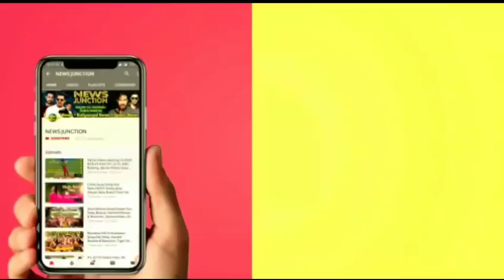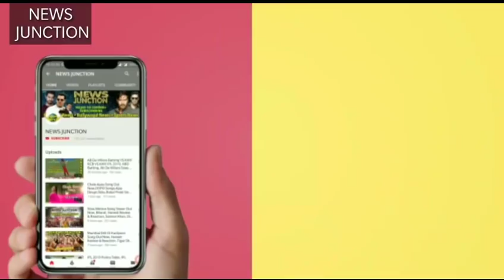Glassy Song Release Timing Confirm, Jabariya Jodi, Yo Yo Honey Singh, Siddharth Malhotra, Parineeti